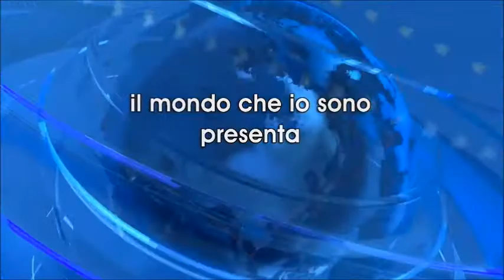blog TG24 la comunicazione : " LAVORO: RICAMBIO GENERAZIONALE"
Articolo di Teresa Bonasi

I video caricati su "Blog TG24 la comunicazione" sono stati creati dalla community